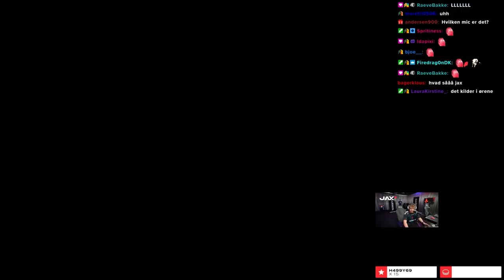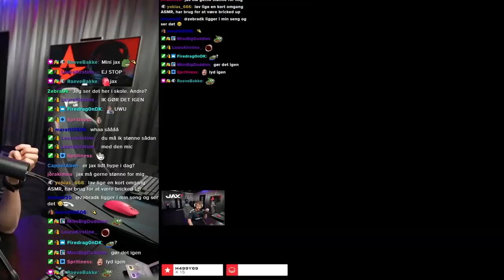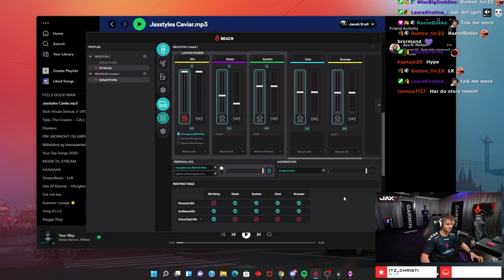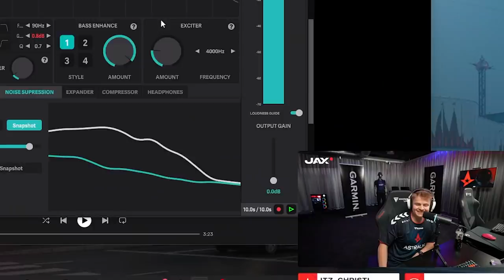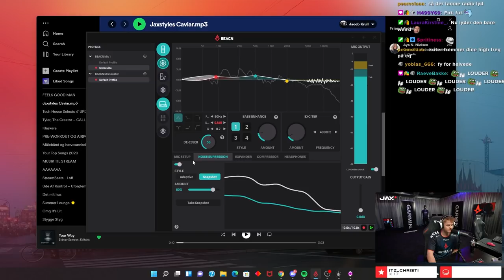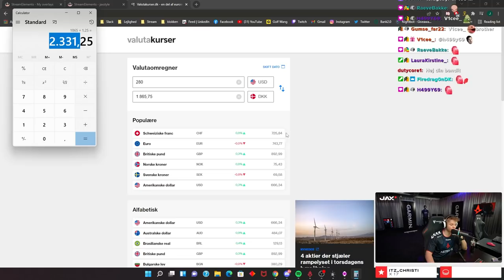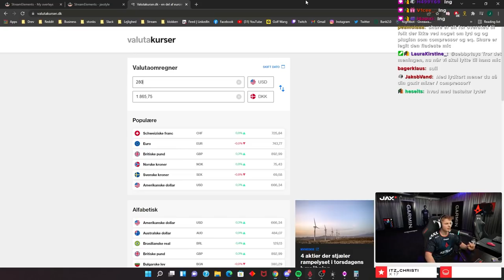BEDSTE MIKROFON TIL PRISEN!